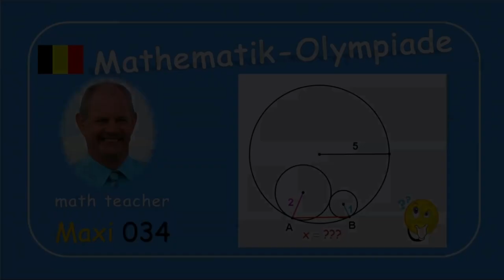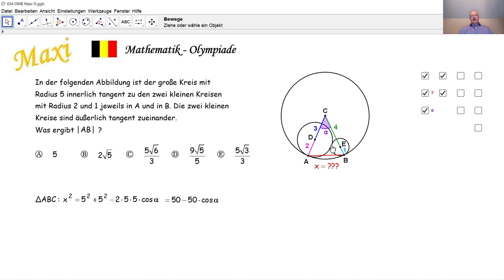Mathematik-Olympiade Maxi 034